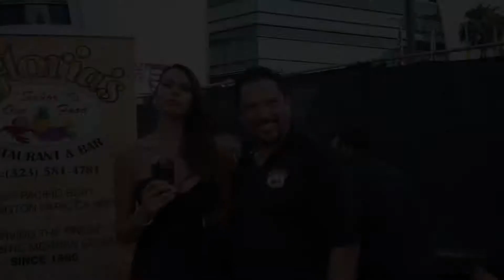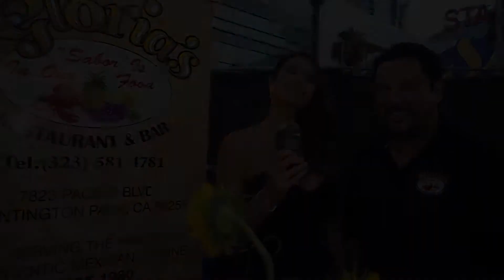East L.A. Meets Napa & La Rioja 2017 Festival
En el marco del festival East L.A. Meets Napa & La Rioja, disfrutamos de los mejores vinos y platillos exquisitos en este gran evento organizado por Altamed donde tuvimos el honor de ser parte.

A continuación te presentamos algunos aspectos de lo que fue este gran festival.